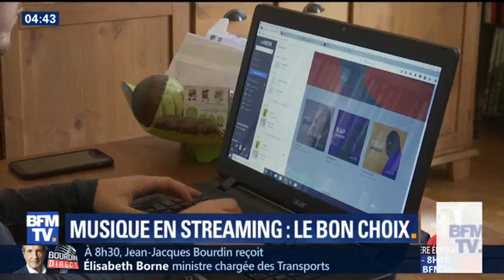Tony Ridley Interview BFMTV - Le Streaming Musical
Interview par : Justine FONTAINE, journaliste BFMTV